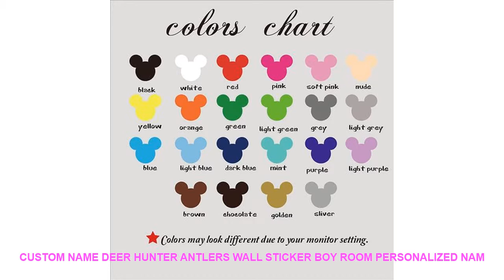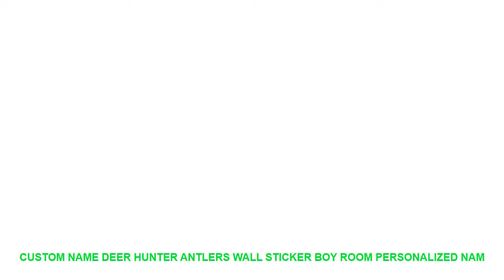Custom Name Deer Hunter Antlers Wall Sticker Boy Room Personalized Nam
Style : Cartoon
Pattern : 3D  Sticker
Specification : Single-piece Package
Model Number : D113
Material : PVC
Theme : Animal
Scenarios : Wall
Brand Name : Duruibom
Color : blackbluegoldgraygreenpinkpurple
Material : Environmental vinyl pvc
is_customized : Yes
Package : bubble sheet soft plastic foam
Characteristic : Easy removable waterproof easy wall art
Use : decorating your walls home improvinghome decoration
Room : living room bedroom nursery room
Theme : Custom Name Deer Hunter Antlers

[Material]
Material:Environment/Friendly/PVC
Decals for decorationsuit forany clean smooth
walltileswindowsmetalcloset plastic
[Produst Size]
[Item Picture
[P
rodust Colors]
Material:Environment/Friendly/PVC
walltileswindowsmetalcloset plastic
[Produst Size]
[Item Picture
[P
rodust Colors]

Similar Product
Portable Electric Juicer Blender USB Mini Fruit Mixers Juicers Fruit Extractors Food Milkshake Multifunction Juice Maker
500ml 4 Blade Portabl

Others House Design Trens Videos :
HD Print Painting Fairy Tail Gajeel Anime 5 Piece Modern Decorative Home Decor Painting Canvas Wall Art Living Room Artwork =
Simple and high quality Hot Fashion Style 60 Openings Coins Holders Album Book Collecting Money Organizer Storage Bags Cute =
New Year 2019 Merry Christmas Wall Sticker Home Shop Windows Decals Decor home window stickers christmas sticker wall 45*60cm =
Spider-Man Movie 5 Piece Home HD Print Picture Poster Wall Art For Living Room Painting Wall Art Painting Canvas Decorative =
New Hot Super Powerful Fixate Gel Pad Strong Stick Glue Anywhere Wall Sticker Brand Convenient Gel Pad Portable =